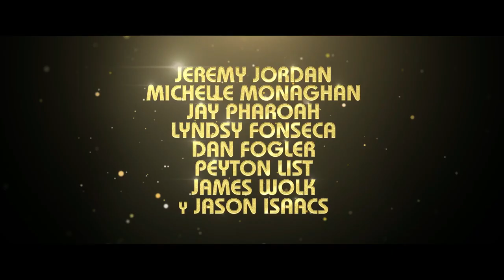✅DISCO DE ORO (SPINNING GOLD) (2023)🔴🔴Trailer Español Subtitulado⭐MUSICAL⭐NEIL BOGART🔥JEREMY JORDAN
[] DISCO DE ORO (SPINNING GOLD) (2023) Trailer Oficial Español Subtitulado * SINOPSIS y FECHA DE ESTRENO * más Abajo en la Descripción []

➤ Título Original: "Spinning Gold"
➤ País: Estados Unidos
➤ Género: DRAMA, BIOGRAFICA, MUSICAL

🎬 SINOPSIS:
Narra la vida de Neil Bogart, un judío de clase baja que se convirtió en millonario como fundador de Casablanca Records en 1974, y a quien se le atribuye el descubrimiento y lanzamiento a la fama de algunas de las mayores estrellas de la música. KISS, Los Hermanos Isley, Bill Withers, Parliament, Gladys Knight, Donna Summer y The Village People son sólo algunos de los grupos y cantantes que estaban en la lista de Casablanca Records, uno de los sellos más importantes en la cultura pop de los años 70.

🚀FECHA DE ESTRENO: 4 de Agosto de 2023 (España)

➤ DIRECCION: Timothy Scott Bogart

➤ REPARTO: Jeremy Jordan, Michelle Monaghan, Jason Isaacs, Peyton List, Steven Strait, Neil Patrick Harris, Caitlin Fitzgerald, Richard Dreyfuss, Kenan Thompson, Dan Fogler, James Wolk, Sebastian Maniscalco, Nick Sandow, Jason Derulo, Jay Pharoah, D.L. Hughley, Chris Redd, Winslow Fegley, Doron Bell, Ellen David, Michael Gordin Shore, Dusan Dukic, Josh Horvath, Charles Ebbs, Christopher Hayes, Johnny Gill, Marcel Nahapetian, Delia Lisette Chambers, Daniel Murphy, George Nickolas K., Nadine Djoury, Jenny Brizard, Benjamin Burdick, Bobby Daniels, Derick Agyemang, Stephen Spreekmeester, Danny Bruzzi